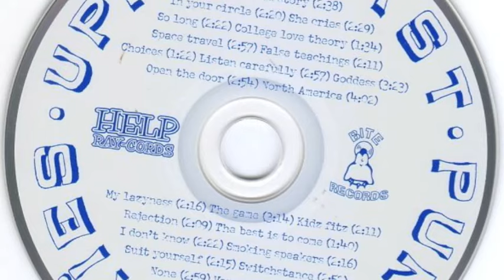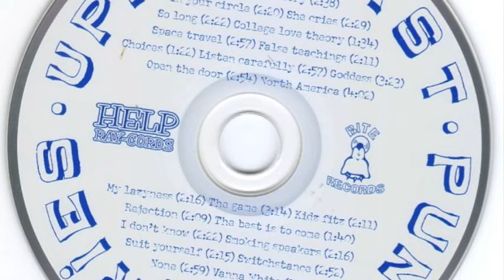(1995) SPRAINED ANKLE Vanna White (90s local band from SOREL, QUEBEC)